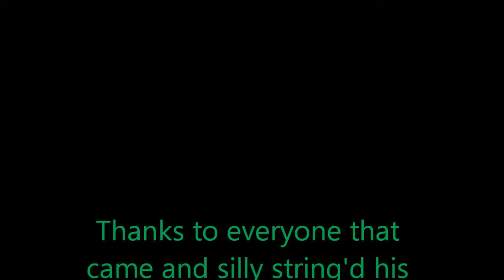Reed's surprise bday party!